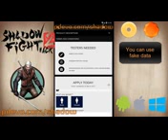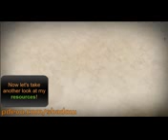Shadow Fight 2 Hack / Cheats - Shadow fight 2 Free Unlimited Gold & Gems [Android-iOS] No Root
☯ In this tutorial I will show you how to hack Shadow Fight 2 and get free Gold & Gems. It is time to play like a PRO and for that you don't have to spend a lot of money or to ROOT/JAILBREAK your phone or to spend a lot of hours playing Shadow Fight 2. Everything happens online, quickly, only thing you need is your User ID or email.
☯ Watch my video and follow all the steps. If you didn't receive the resources, comment bellow and I will respond as quickly as I can!
☯ Additional info & links:
☯ Ignore this:
MTS Gaming mersh ker kingbaloney Darkly Nigtyy SkidrewHacks Official Markoon8 Isaiah Clinton Mohamed Ajmal Hash Tech maplestoria Michael Pressley BOUNTY HUNTER David White Giancarlo Esteban Ashutosh Sharma
Please Note, all the Pictures and Video Images that I use do not belong to me. All content is property of its content creator. Please support the companies that produce these Video games, Pictures, and Musical Segments.